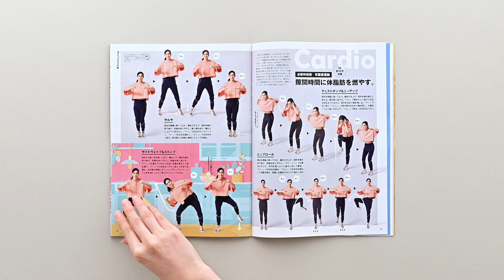『ターザン』855号「食事で腹を割る」立ち読み動画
『ターザン』855号（2023年4月20日発売）の特集は「食事で腹を割る」。タイパ重視で腹を凹ますなら、運動より食事！「腹を割る食のアイデア10」を収録。Travis Japanの松田元太さんの表紙が目印です。